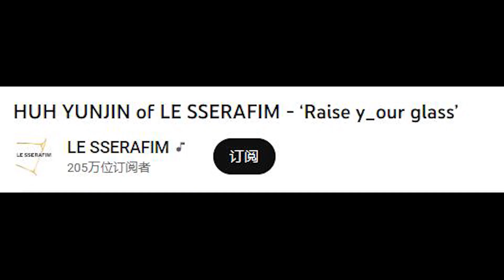LE SSERAFIM許允真出道後發行第二首自作曲《I≠DOLL》，MV中的插画也是允真所画